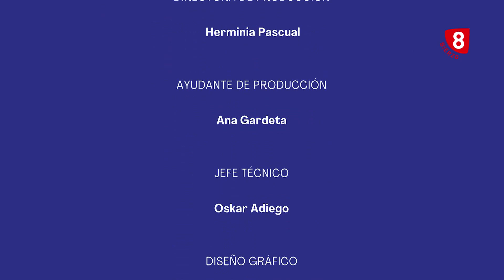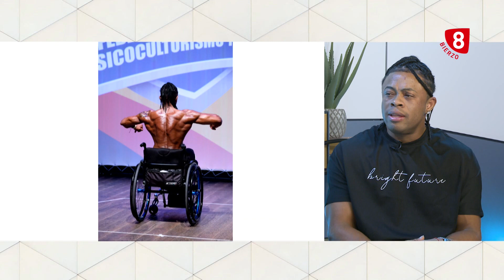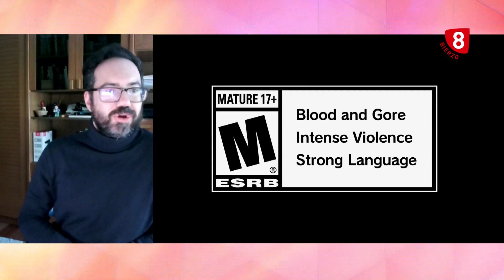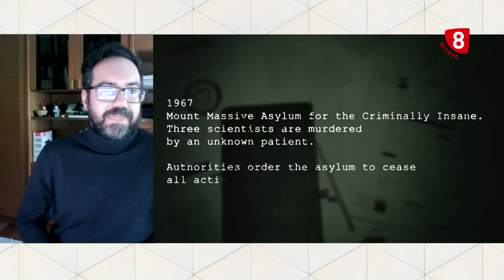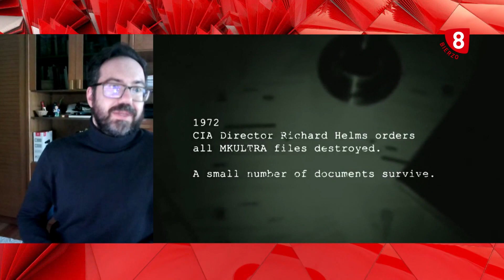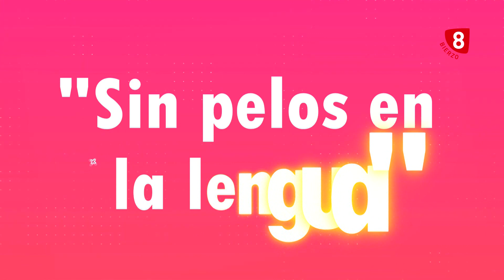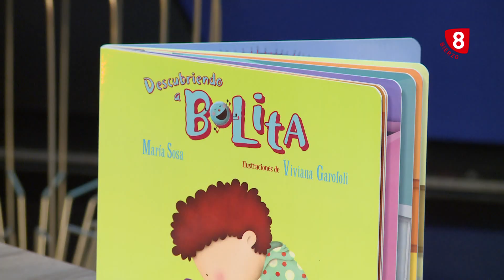8 Magazine Bierzo 22 Noviembre 2023